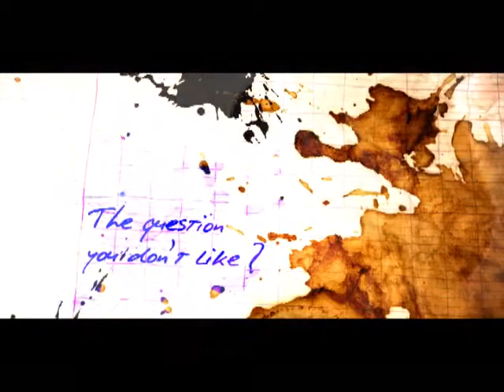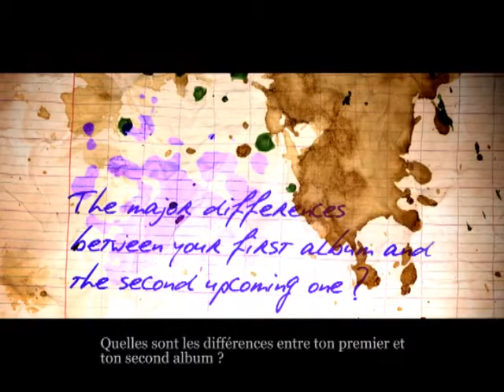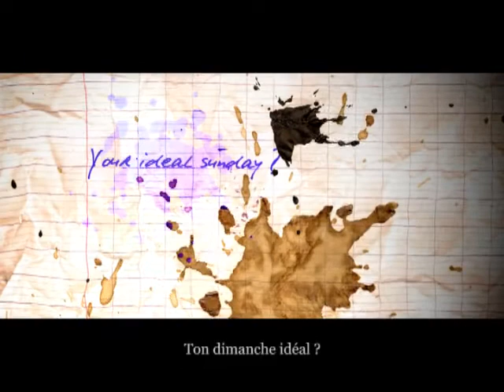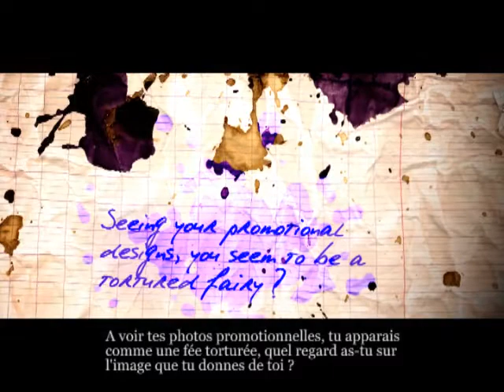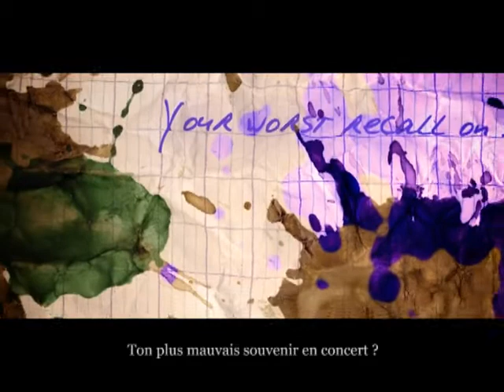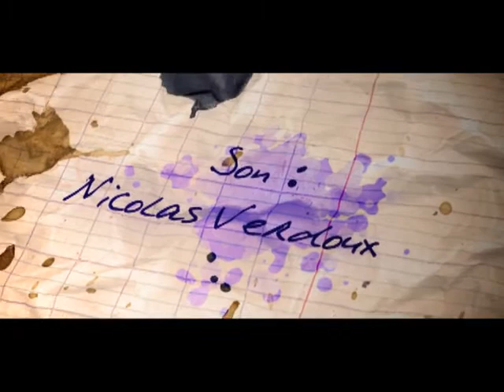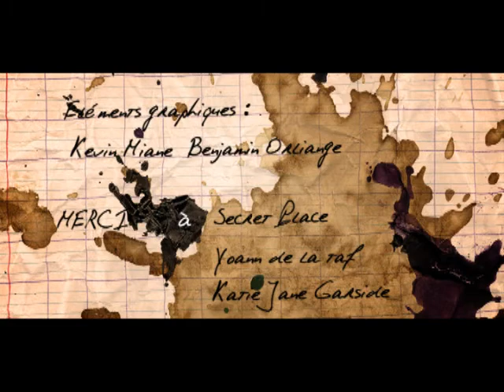Katiejane Garside - Ruby Throat - Interview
I don't owe any rights.